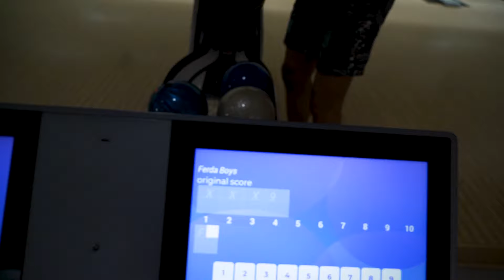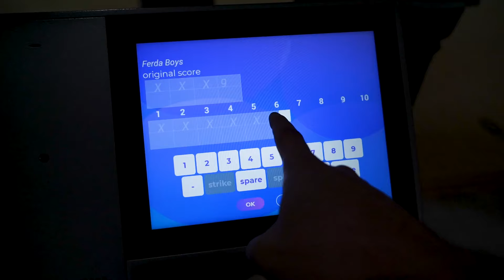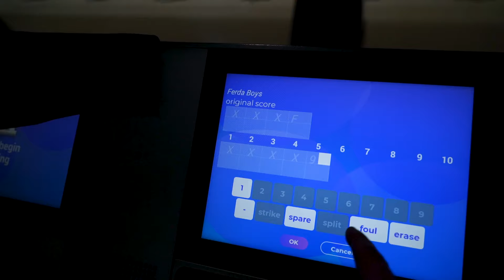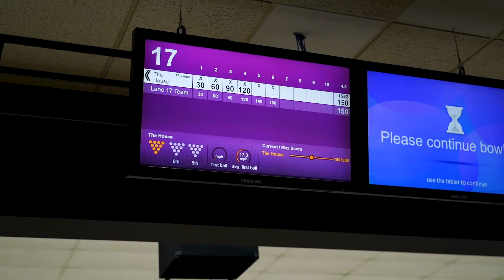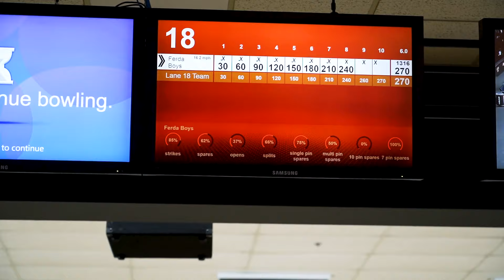We Stayed Until We Shot 300!?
Packy and Keven Keep Bowling Until They Shoot a 300 Game!!